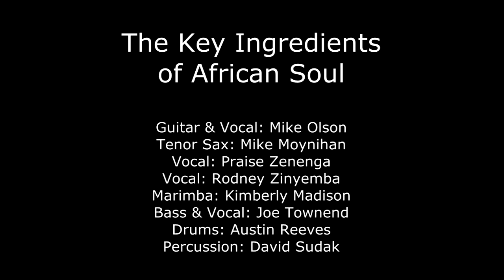AYE AYE WAYE NDA feat. Mike Moynihan